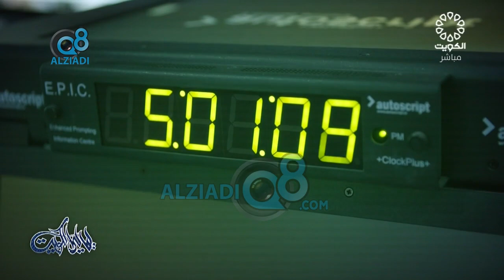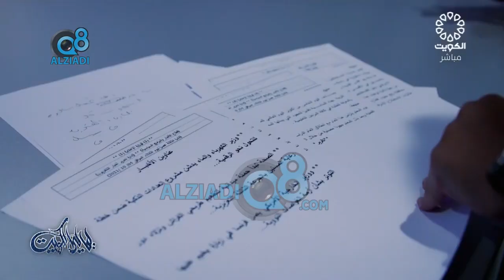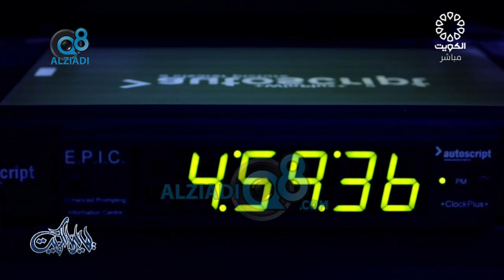برنامج (ليالي الكويت) يستضيف مقدمة الأخبار و البرامج السياسية صباح البدران عبر تلفزيون الكويت